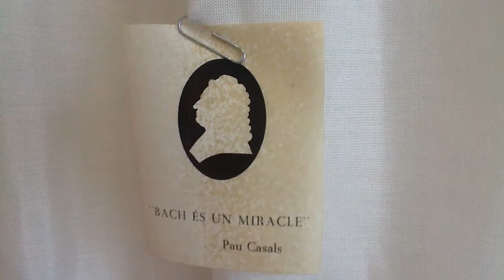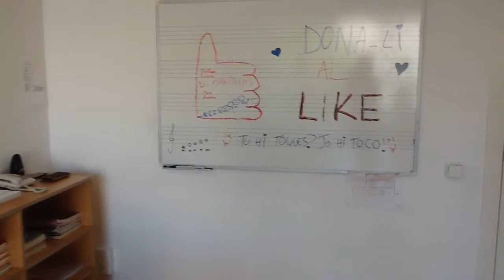Wiener Waltz, Cornelius Gurlitt, 2 pianos 8 hands, Els Pianíssims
Marc Borrell, Guillem Gutiérrez, Carlota Planas, Juverna Ryan, Els Pianíssims, 2 pianos a 8 mans, Vals cianès, Cornelius Gurlitt, Jo hi toco! Maria Canals 2018, Escola Municipal de Música Pau Casals del Vendrell.